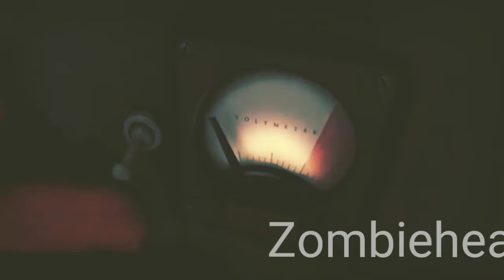RED Team Executes Order 66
Execute Order 66 but it's Meet The Team was the original name. I added it to the description for more views. I can't link anything cause I've copy and pasted too many links for this video. The link for it will be shown as it is the easiest copy. I consider this to be a Youtube Poop (YTP) and I don't. Enjoy this.